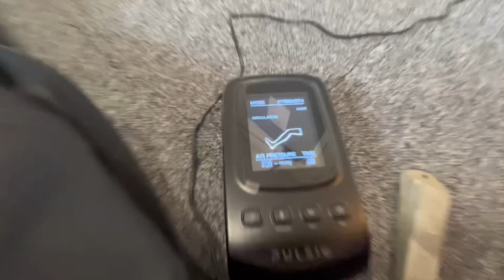Best 6 minute run - first run back from injury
Hey guys!!